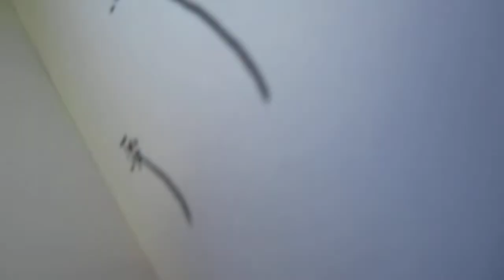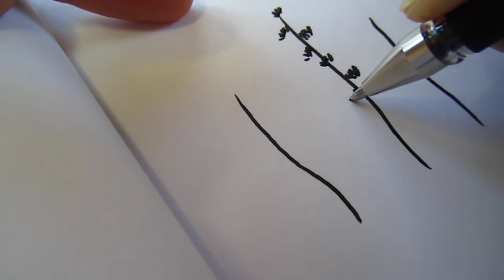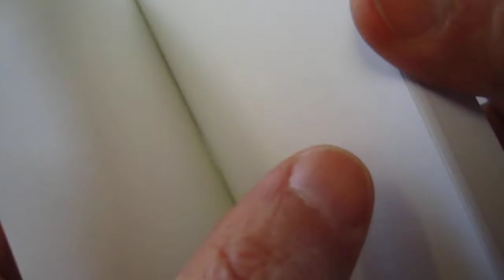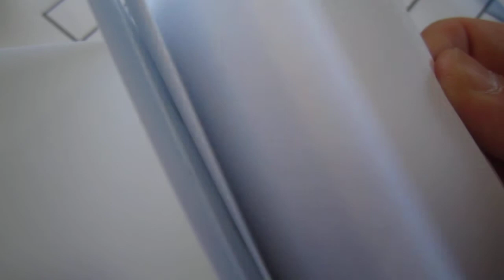Doodle blablabla in 3 languages 03